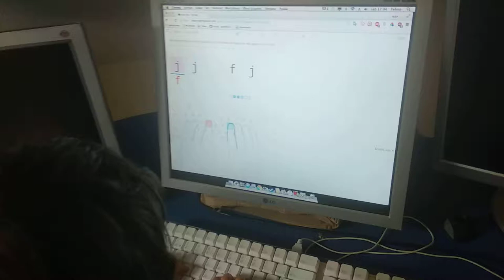Digitación con el teclado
Llevamos unos meses haciendo ejercicios de digitación en el teclado. Ha aprendido a poner las manos en el teclado y está adquiriendo independecia con los dedos y aprendiendo la distribución de las teclas en el teclado. Ese ejercicio tiene otras ventajas. Ejercita la concentración, aprende a secuenciar caracteres y aprende las letras que no conoce.